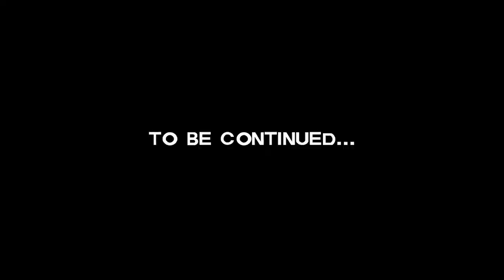Kenny Gets Bitten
the walking dead mod
model swap
the walking dead the definitive series
the walking dead the definitive edition
modding
mods
clementine
lee
kenny
telltale games
telltale